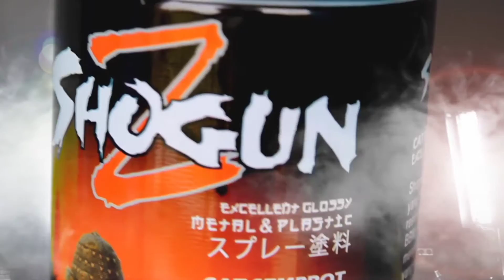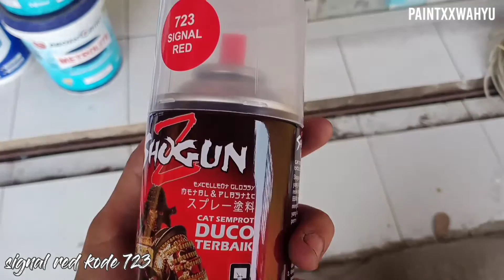CARA MENGHASILKAN MERAH SOLID SIGNAL RED 723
Hallo guys...

Di Vidio kaliini Mimin lagi_lagi mau kasih tau cara/tutorial repaint warna dari cat semprot Shogun z cat Duco 💯%,Nah di Vidio kali ini Mimin mau kasih tau warna SIGNAL RED 723,,,(yang pastinya mantap).
yukkkk langsung aja tonto Vidio ini sampe habis,dan simak Vidio ini ya gan..untuk Vidio ini jangan di skip ya..biar kalian ngga salah informasi,heheheh
SELAMAT MENONTON.
Maff ya jika masih ada kekurangan denga vidio ini..